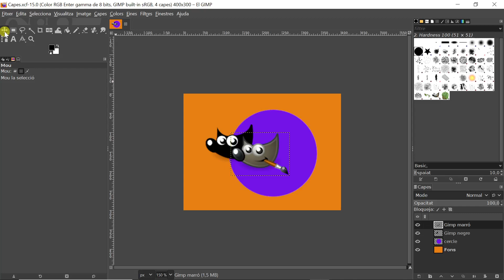Mòdul 3 GIMP Mou